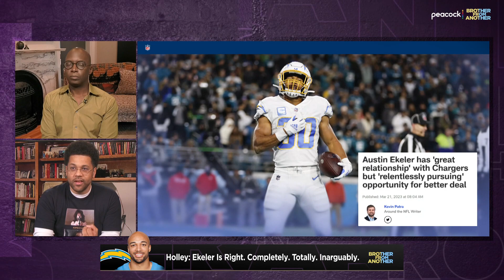Austin Ekeler's right about his talent, but the NFL doesn't care | Brother From Another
As Austin Ekeler continues to agitate for a new deal near the top of the running back market, Michael Holley and Michael Smith debate whether even a special talent like the Chargers' star is worth premium money.